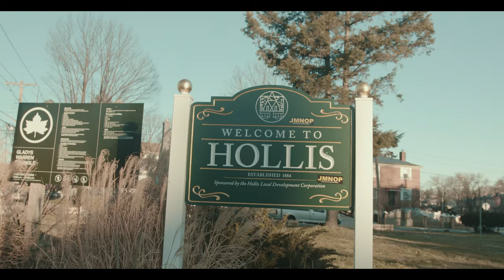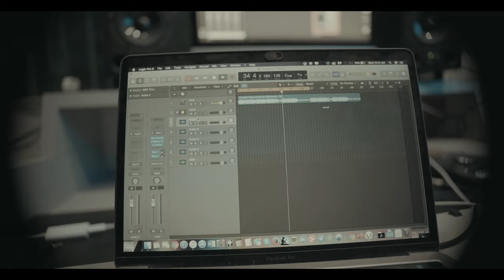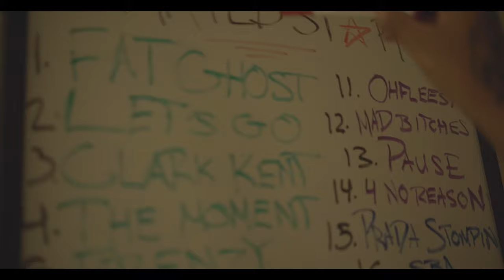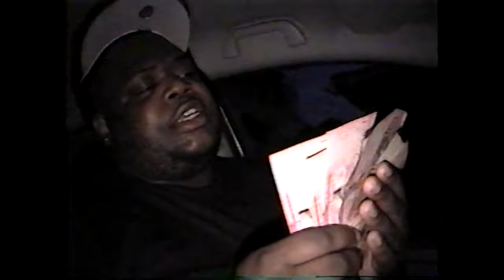FLEE- RatedStar Documentary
FOLLOW @DIGGGERS